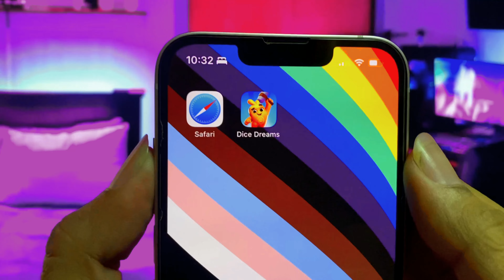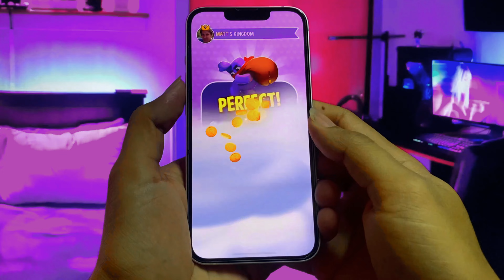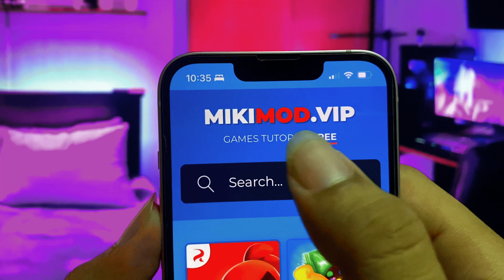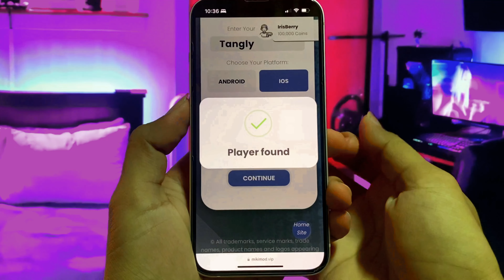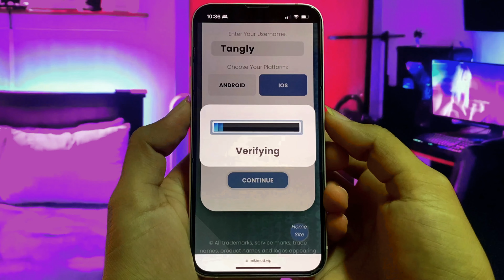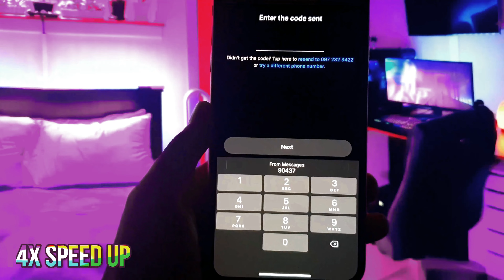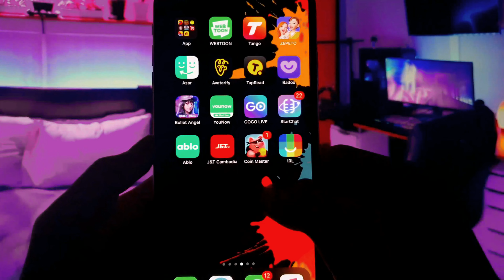How To Get Unlimited COINS & ROLLS Free in Dice Dreams 2023 (Android/iOS)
Hey fellas! I have something really amazing for you. This mindblowing Dice Dreams Hack will blow your mind! This is a shiny new refreshed edition, working for both android and iOS devices. This trick is so unique that it can't be fixed by the devs. This one's working like a champ! I'm pretty sure it will work pretty well on your already installed Dice Dreams edition and you're in for a party!

More than that, I made it undetectable by gamedevs. So just do what I do in the video and infinite free Coins and Rolls everytime! Insane right? If you're still not impressed, i don't know what else will impress you!

👉🏿Comment " I need help " 🥰